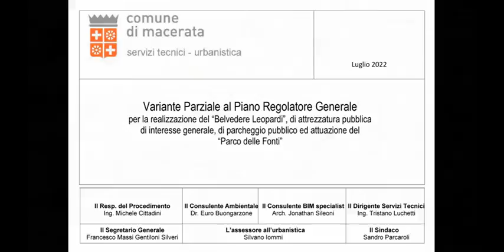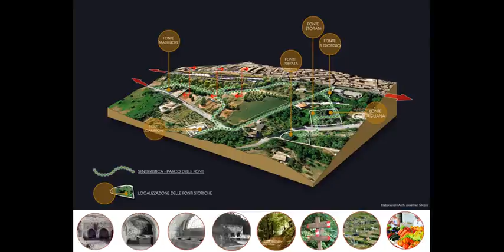Progetto parcheggio Rampa Zara